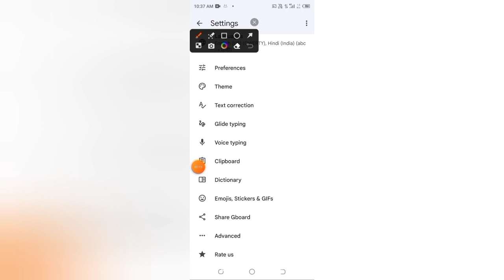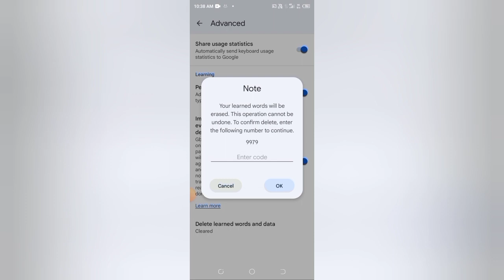How to check advance setting in Google Gboard, Google Gboard me advance setting kaise check kare